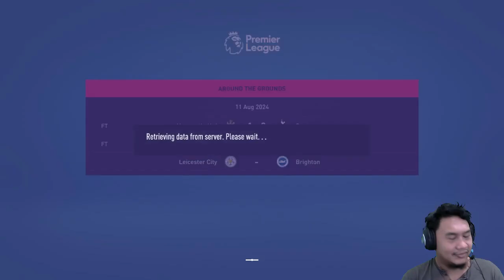LIVERPOOL MASIH SUPERIOR - FIFA 21 CAREER MODE INDONESIA MUSIM KE 5 #5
Masih belum bisa ditaklukan, memang butuh cara seperti Real Madrid ataupun Manchester City untuk merubah semua lini menjadi kuat dan mampu mengimbangi Liverpool di kondisi saat ini, masalahnya hanya uang yang belum sanggup